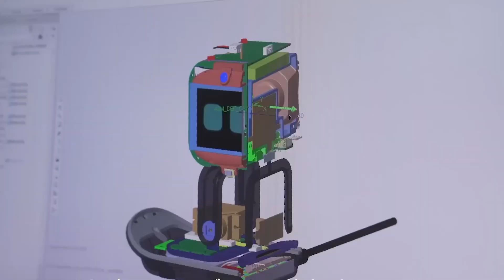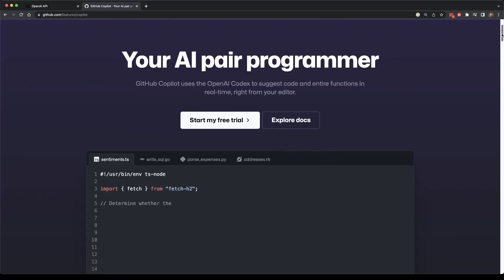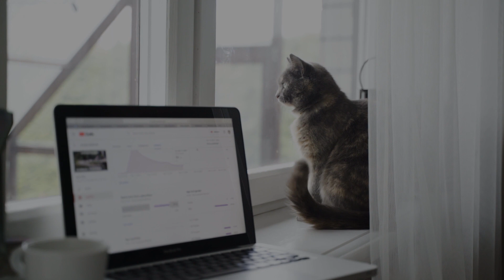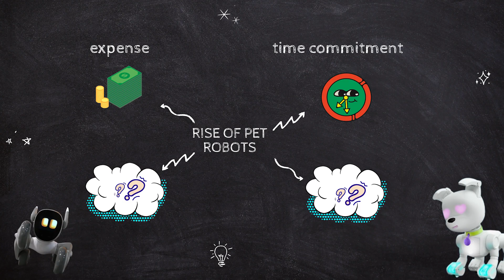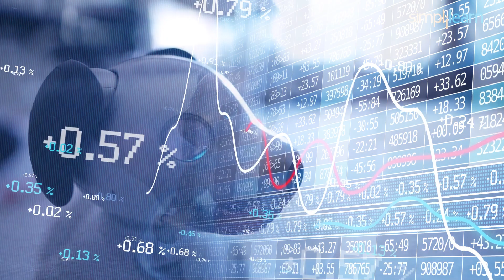Is Pet Industry Changing? The Rise of the Robot Paws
The rise of AI and robotics is leading to the creation of Pet Robots. Pet Robots are designed to be an entertainment source, providing an interactive experience for people and solving issues of cost, time commitment, allergies, and buzz around the topic. They are equipped with AI technology and lifelike movements and behaviors. The market for Pet Robots is expected to reach $914 million in the next 4 years, with prices for robot pets ranging from $80 to $200. The future of Pet Robots looks promising, with more real-time interactions and updated features being added all the time.